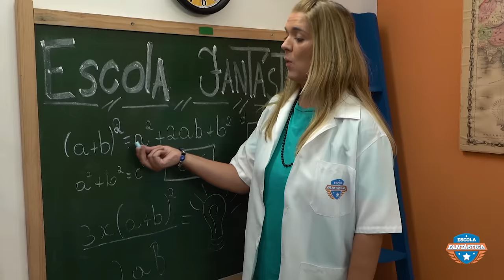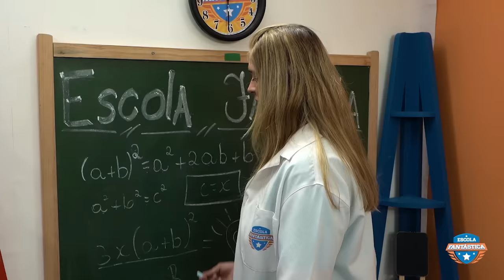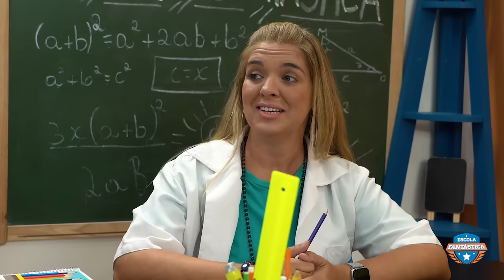AS ALUNAS VIRARAM PRINCESAS NA ESCOLINHA DO LUCCAS NETO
Princesa Mel e Princesa Marina apareceram na escola fantástica e como será que os alunos vão reagir estudando com duas princesas de verdade? Assista o episódio até o final para ficar por dentro de tudo que acontece na Luccas Toon.